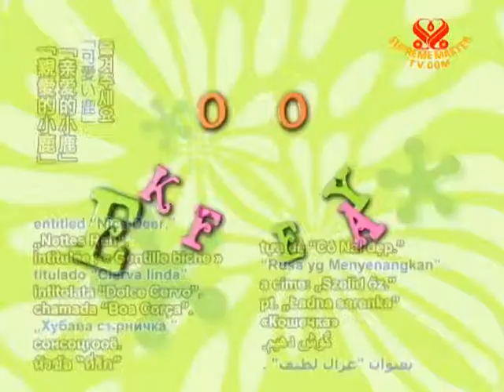Joke of The Day - Nice Deer (In Tayal Language) - 2 Dec 2011